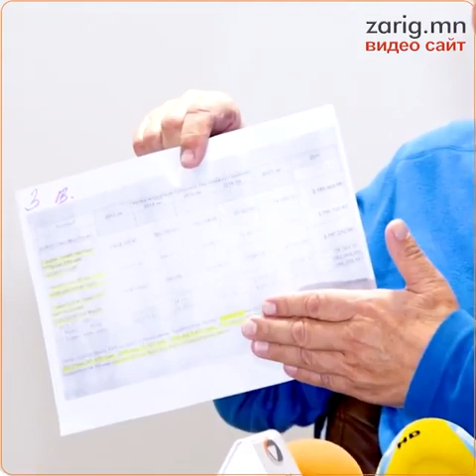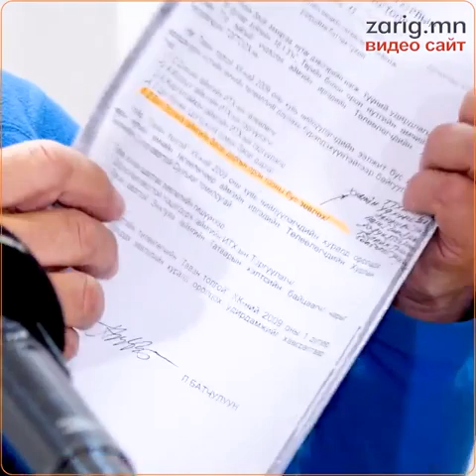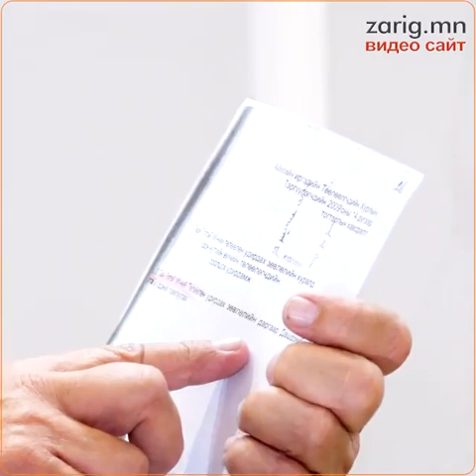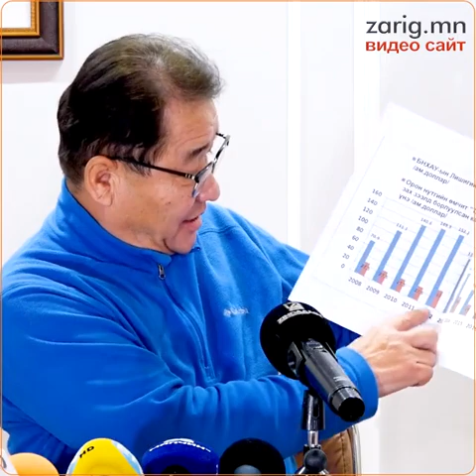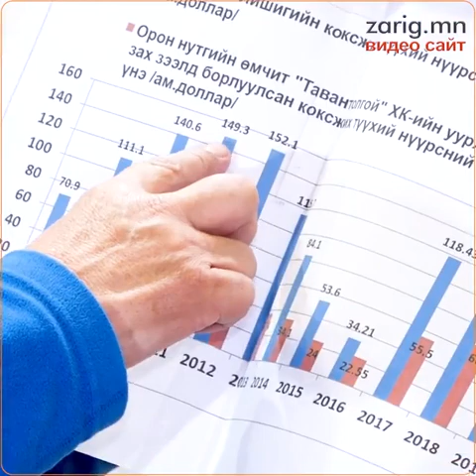Нүүрсний хулгай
"Нүүрсний хулгайн бүлэглэлд УИХ-ын гишүүн Д.Бат-Эрдэнэ, Өмнөговь аймгийн Засаг дарга Р.Сэддорж нар хамааралтай" гэв